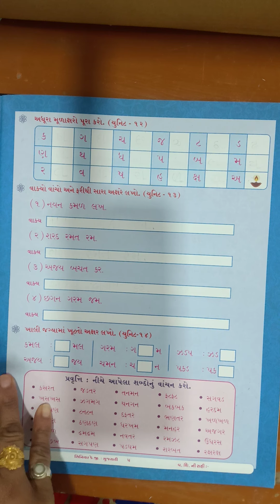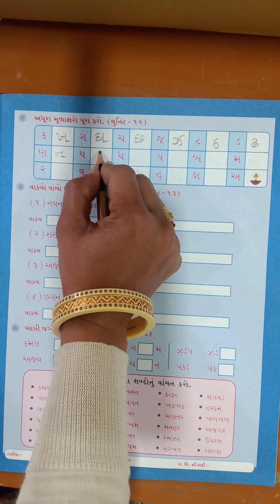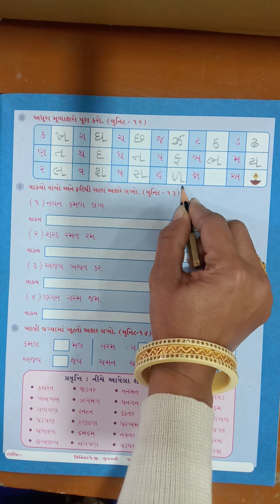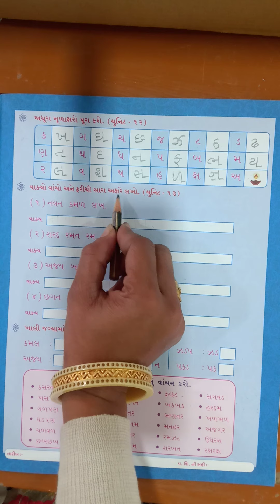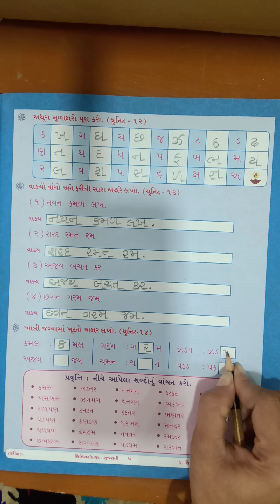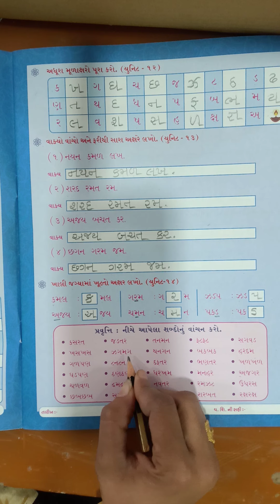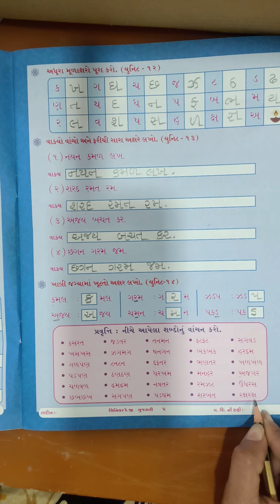SR.KG GUJARATI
TAPOVAN , LITTLE STAR , KEKARAV , KIDS KINGDOM , WISDOM PRE SCHOOL PATAN